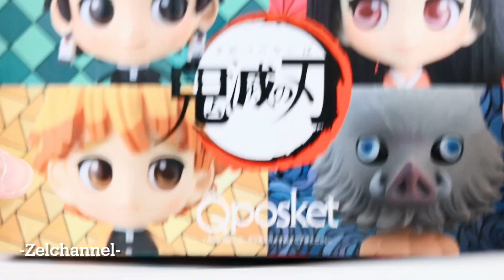Unboxing Kimetsu no yaiba Q posket petit vol. 23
鬼滅の刃　23巻　フィギュア
Kimetsu no yaiba vol.23 Q posket petit figures set

I hope you enjoyed my unboxing video

Eh yo! By morillo